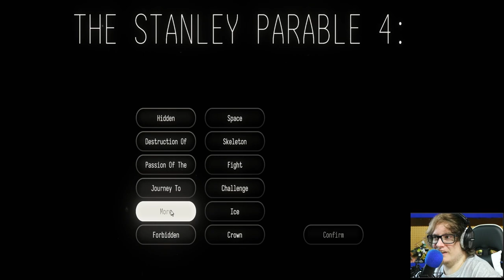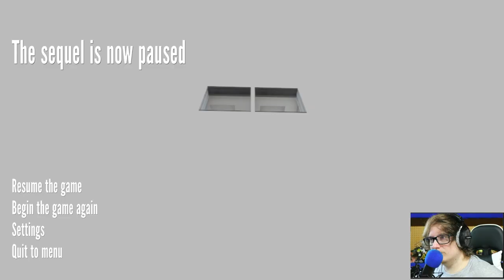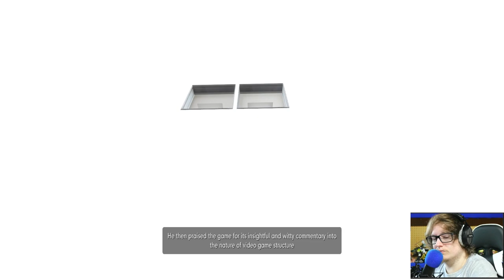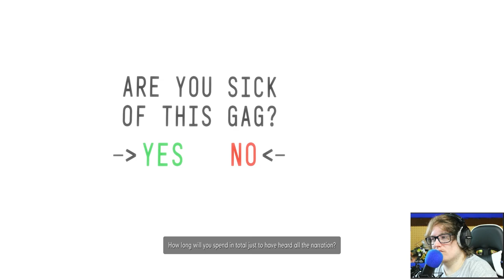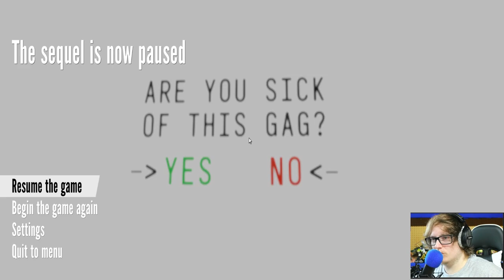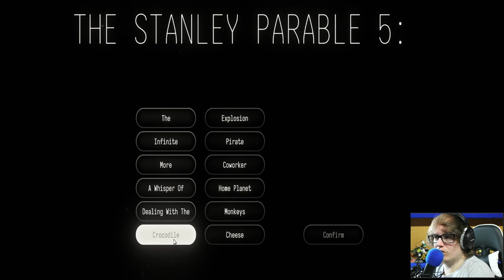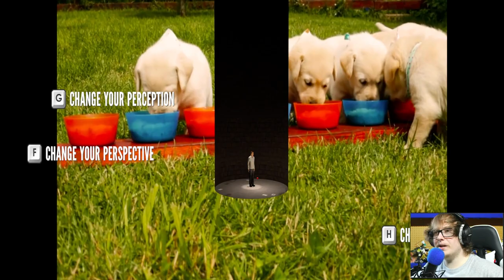The Stanley Parable (Part 5)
The fifth episode of The Stanley Parable. We may have discovered all of the endings for the game. However, we can't be entirely sure about it. We've seen a lot and been on so many paths that The Stanley Parable has to offer. I own the intro and outro music, I recorded and composed them myself.